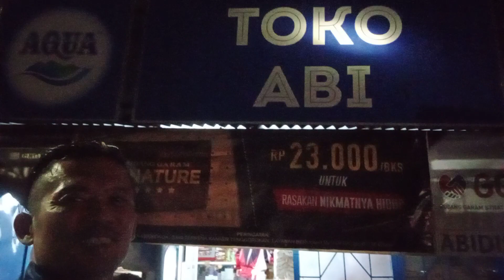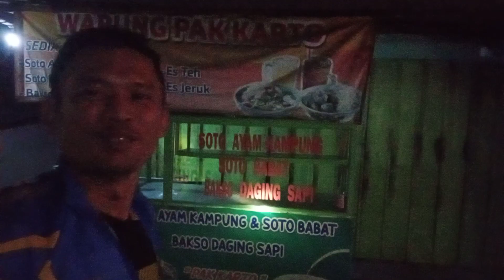GILAK!!! JAM 01.00 wib keliling kampung cari maling bersama sigit